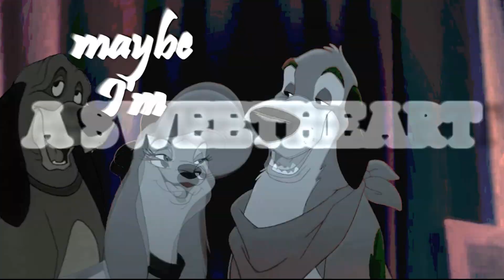Bloodshot - mep - part 10 - fear of darkness LINK TO FULL MEP IN DESCRIPTION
It has been hard, even if funny working for this parts, cause I had to add all the wounds on characters' bodies. I hope my work is fine enough.
The protagonist of the part is Copper, a hunt dog who has lots of relationship with his peers. He truly wants to love and be loved and to have friends, but something deep into his soul makes him loves blood and fight as well.
And so he looks for company, for love and friendship but he ends up to attack, bite and kill everyone around him.
However at the end he is stopped by Cash, who urts him. Copper is hurt and painful but still so angry.